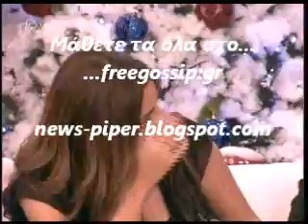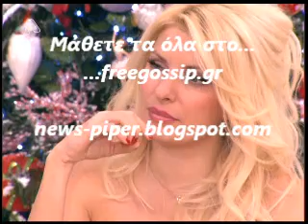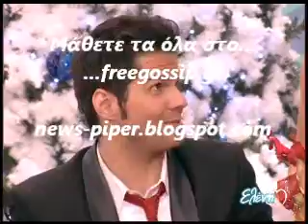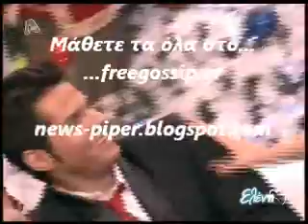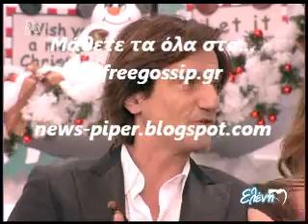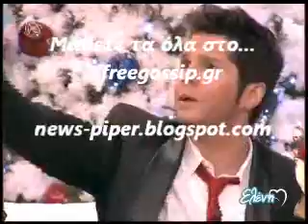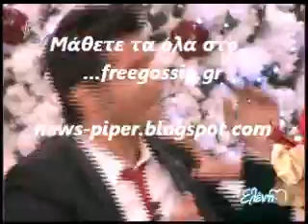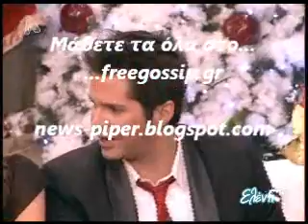Τσαλικης-Χρυσπα-Δρυμουσης στην Μενεγακη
news-piper freegossip.gr